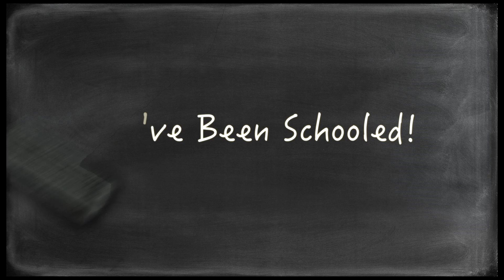Know Your gAy-B-Cs - Nashom Wooden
What happens when 2 middle-aged artists, one a "blonde" "woman" and the other a multi-tasking director/writer/producer, are so focused on creating content that they neglect the business side of running a network?  You know, little things, like maybe someone else has already thought of that amazing, silly play on words that you want to name your series?  Well, that's what happened.  So our docu-style interview series will now be known as Know Your gAy-B-Cs.  A show for Higher Homo Learning.
Lesson learned!  We've been schooled!  Thanks for understanding and do check out the wonderful interviews.
This week's episode welcomes the musician and artist (Mona Foot), the legend Nashom Wooden.  See Nashom's recommendations for absolute musts in Theatre, Books, Film and more.  Follow @gaySVTV